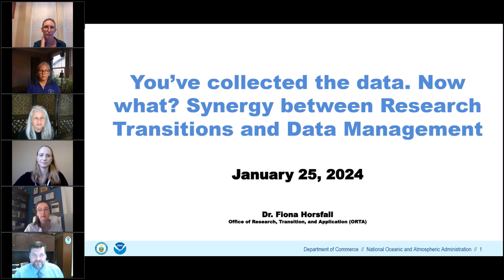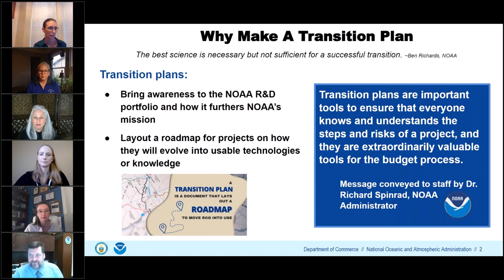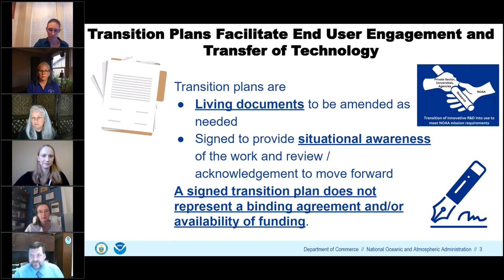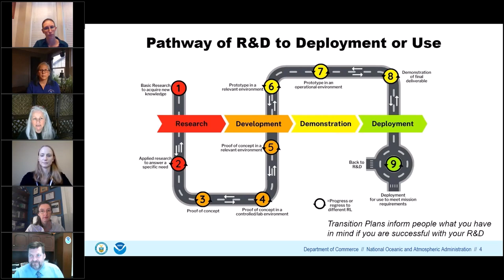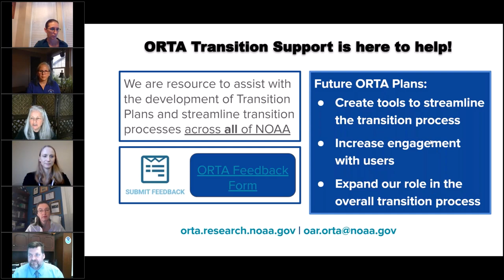You’ve collected the data. Now what? Synergy between Research Transitions and Data Management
NOAA Central Library Seminars

Moderator: Fiona Horsfall, Director, Office of Research, Transition, and Application (ORTA), Oceanic and Atmospheric Research (OAR)

Keynote Speaker: Deke Arndt, Director, National Centers for Environmental Information (NCEI), National Environmental Satellite, Data and Information Service (NESDIS)

Panelists:
-Noriko Shoji, Office of Science and Technology and Assistant Chief Data Officer (ACDO), National Marine Fisheries Service (NMFS)

-Monica Youngman, Chief, Data Stewardship Division, National Centers for Environmental Information (NCEI) and Alternate ACDO, NESDIS

-Megan Cromwell, Information Management Office and ACDO, National Ocean Service (NOS)

-Jennifer Bowers, UxS Data Coordinator, Coasts, Oceans and Geophysics Science Division, National Centers for Environmental Information (NCEI), NESDIS

Abstract: Data is an essential element of any organization’s mission.  NOAA scientists collect significant volumes of data to meet mission requirements.  According to the NOAA Environmental Data Management Framework, NOAA data should be fully and openly available to all users, preserved for long-term use, well documented and of known quality, and easy to use.  Data sharing begins with preparation of a Data Management Plan (DMP) which outlines how data are handled during and after collection.  Research transitions and data management can advance together based on Readiness Level maturity.  This Fireside Chat will investigate how data management and transitions of innovative technologies go hand in hand to enable NOAA to meet mission needs.